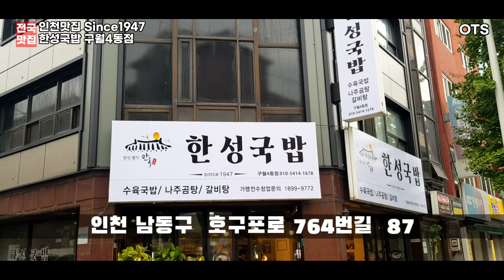한성국밥 구월4동점 갈비탕 국밥 맛나다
안녕하세요.OTSTV entertainment 이석부장입니다,
Hello, I'm the business master of OTSTV.
OTSTV

●카드단말기
●유튜브
공식방송국제작/교육/관리/컨설팅가능

/유튜브크리에이터양성전문강사//SNS온라인마케팅강사/
/인성교육전문강사/투머로우경인본부장/교육전도사

●재생목록●

※ 더보기
■소개영상